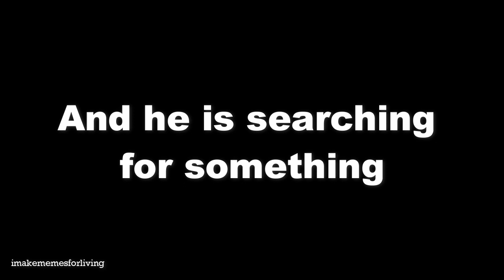THE MOTH: The Lost LÄMP(trailer)